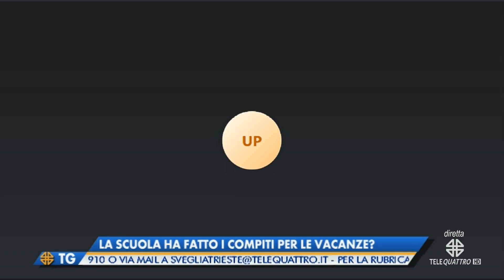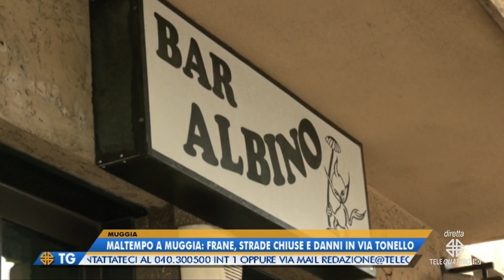IL NOTIZIARIO EDIZIONE COMPLETA | 29/08/2023